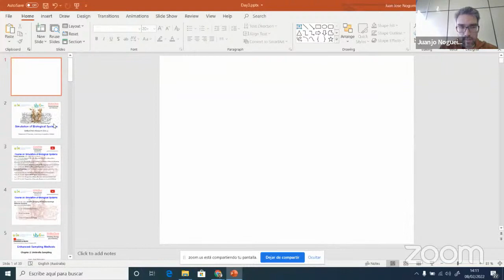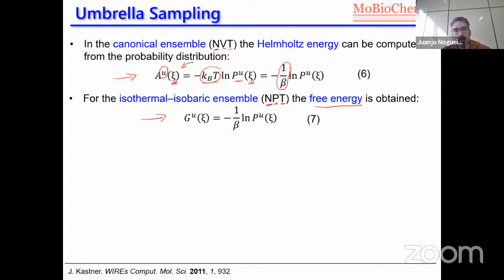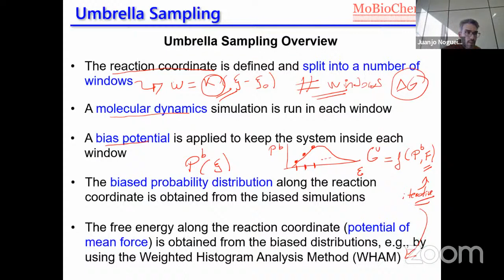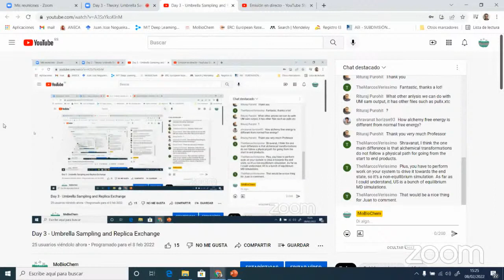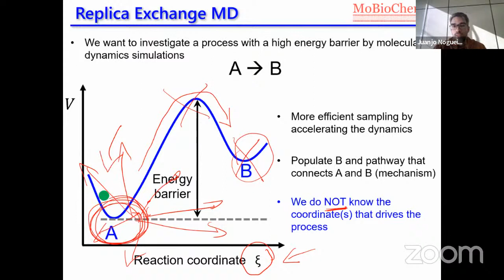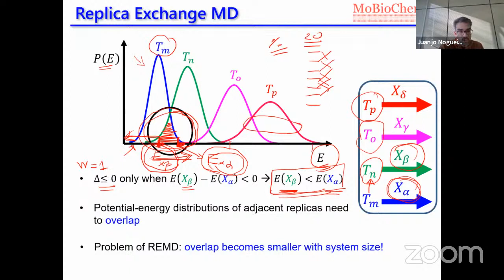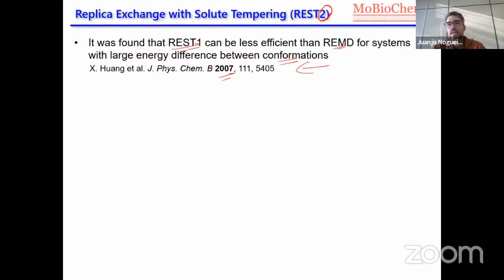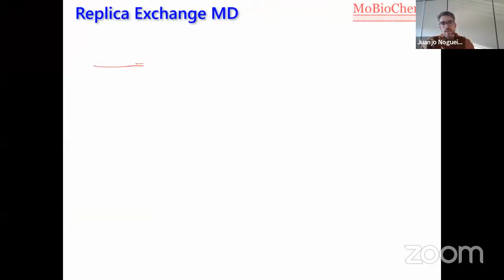Day 3 - Umbrella Sampling and Replica Exchange